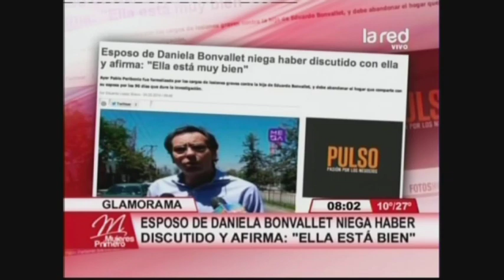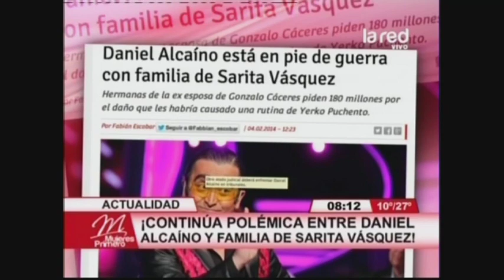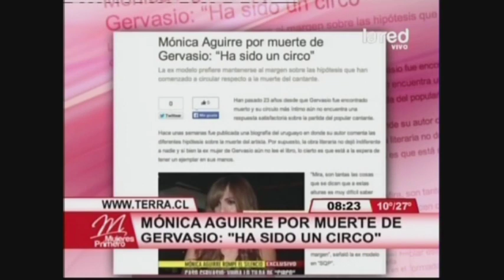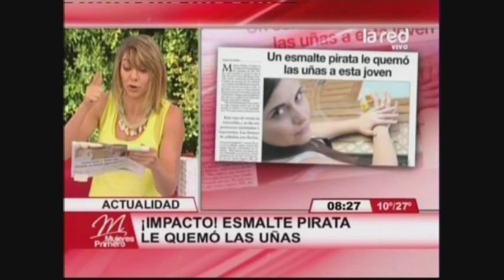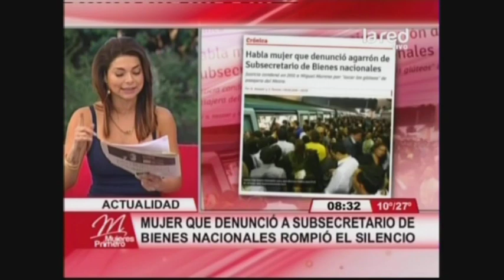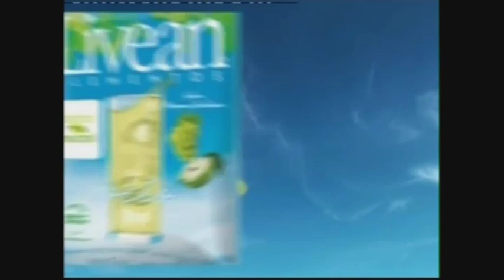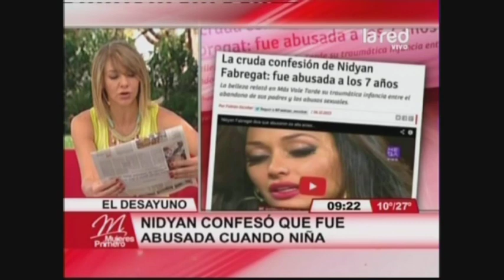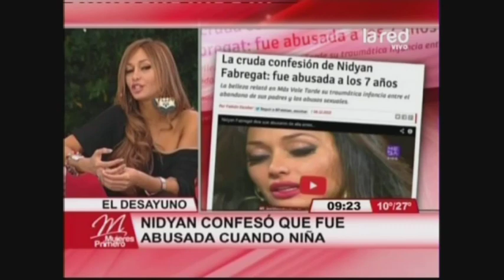Mujeres Primero Programa Completo miércoles 5 febrero 2014